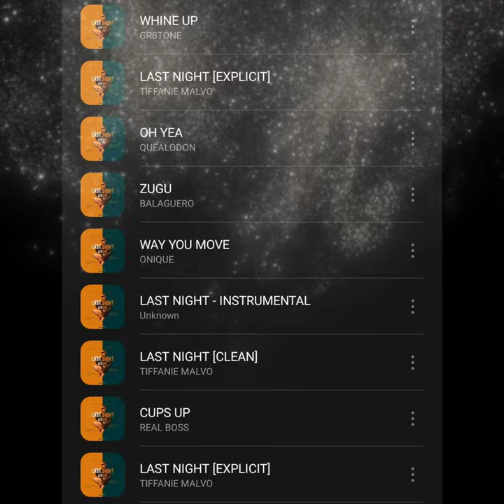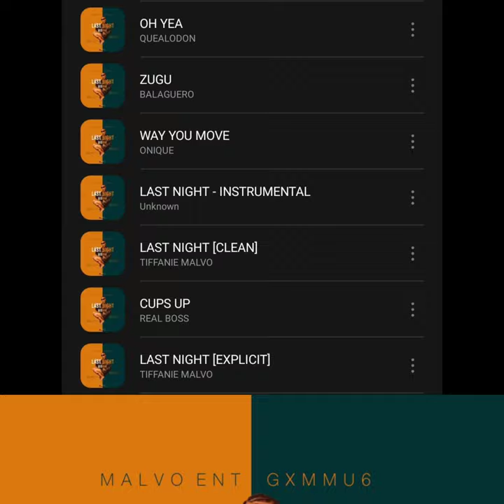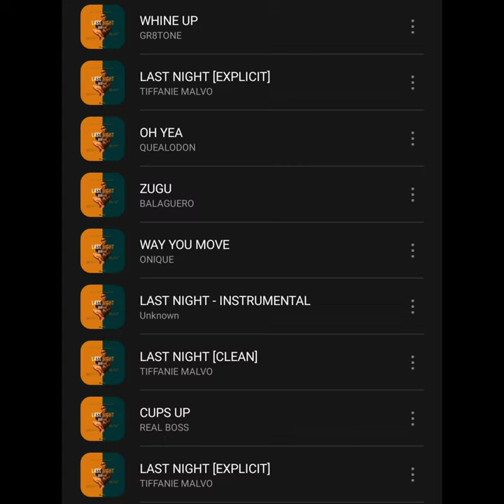Last Night Riddim mixtape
Tiffanie Malvo
Real Boss
Gr8tone
Onique
Balaguero
Quealodon

Mix by SuperG
Produce by MalvoEnt and GXMMUSIX